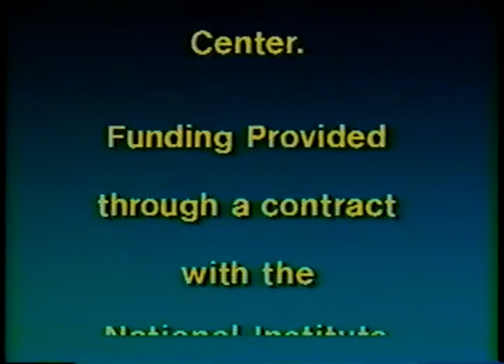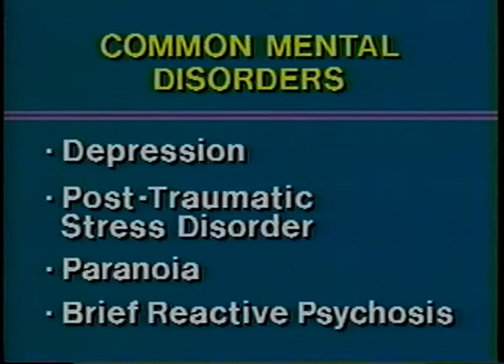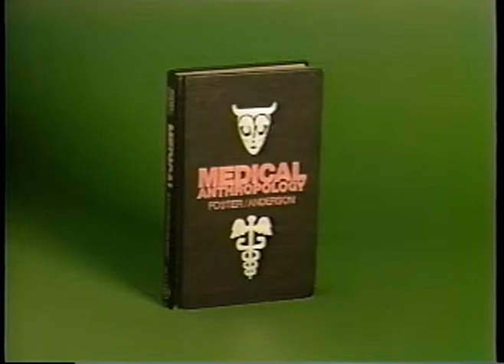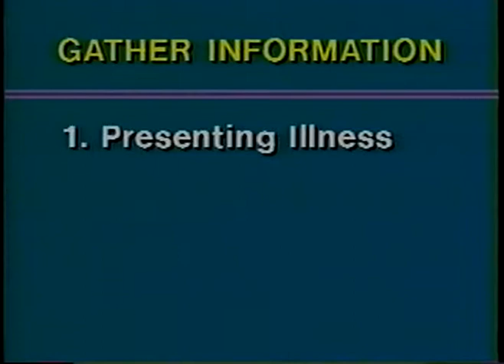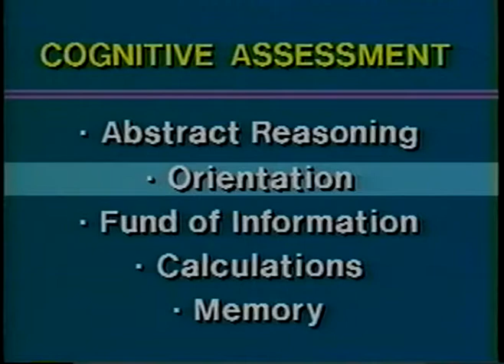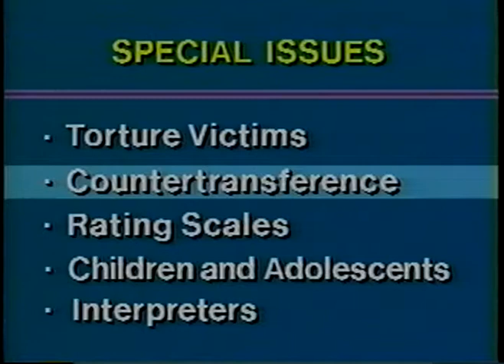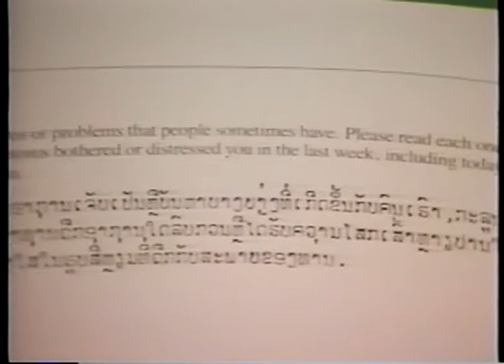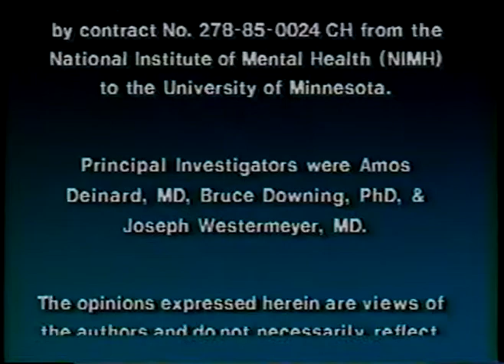Refugee Mental Health Tape: Psychiatric Interviewing Of Refugee Patients